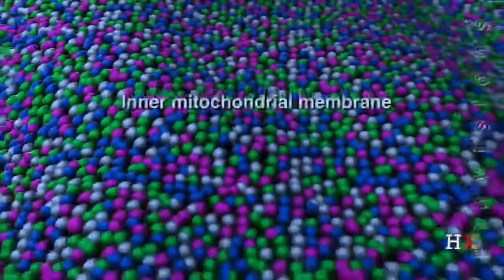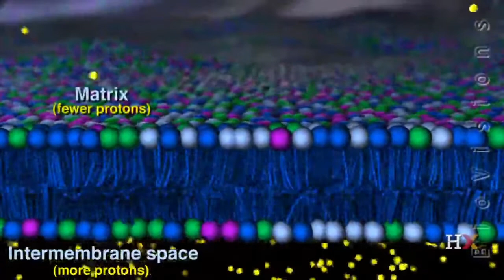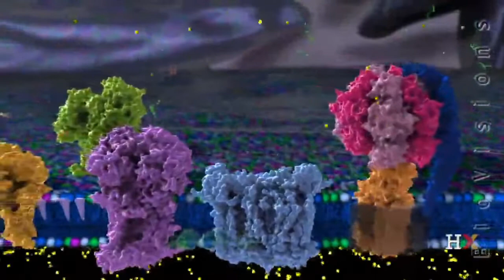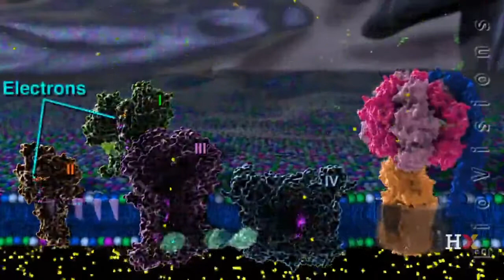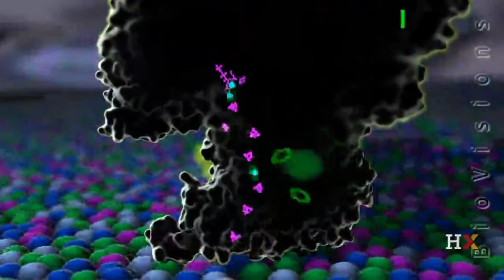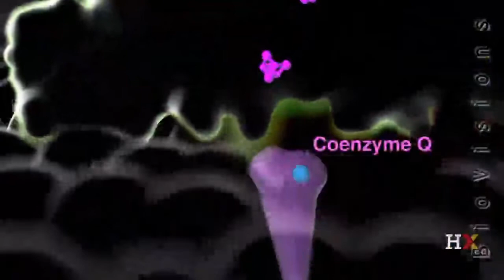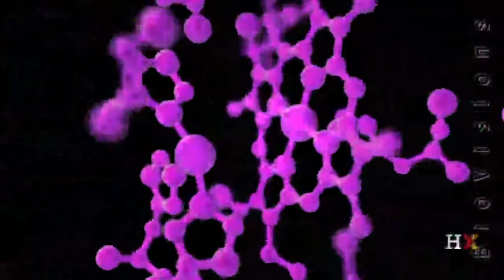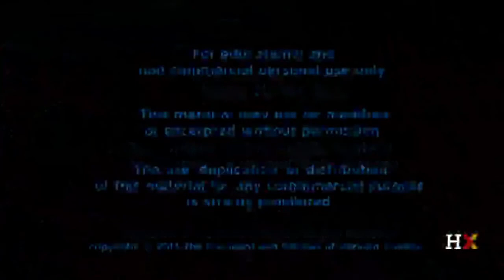Electron Transport Chain (in Telugu)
This video explains the working of the Electron Transport Chain.

Thanks to @HarvardOnline for allowing us to use their videos in this Language Project.
We also thank The Biochemical Society for allowing us to participate in the Diversity in Science Grant Event.